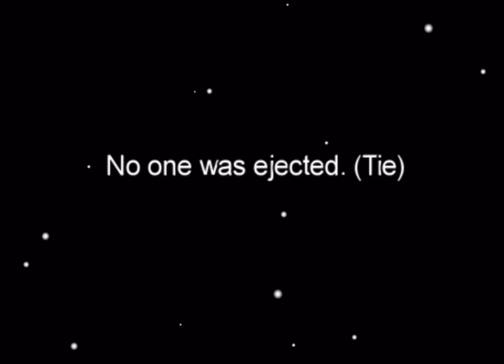I became savage-poster and Weirdotic surprised me (it’s a click bait)